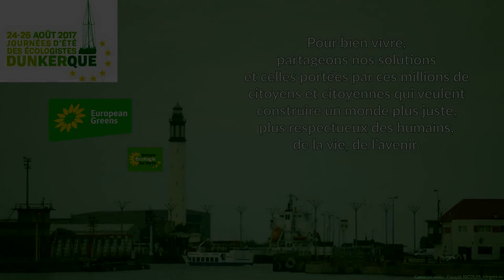JDE 2017, 24 août 2017, intégralité de la plénière de 11H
Ouverture des journées d'été des écologistes puis table ronde "Écologie et politique : quel avenir?" avec David Cormand, secrétaire national d’EELV, Eric Piolle, maire de Grenoble, Benoit Hamon, candidat à l’élection présidentielle, Valérie Cabanes porte-parole d’End Ecocide on Earth, Marie-Pierre Vieu, membre du Parti Communiste, députée européenne, Matthieu Orphelin, député En Marche, Clémence Dubois, chargée de campagne pour 350.org